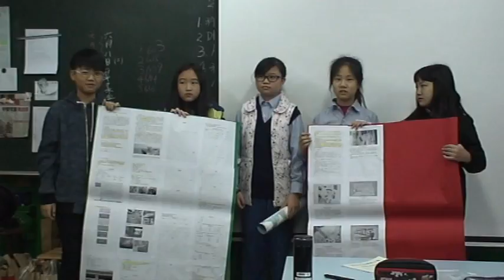CHI 2015139再見新溪望 故事影片